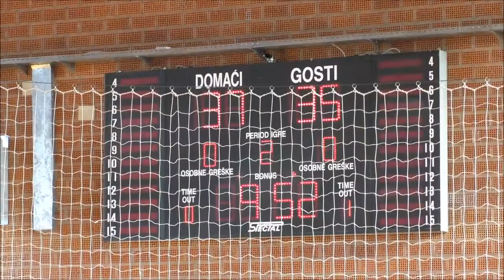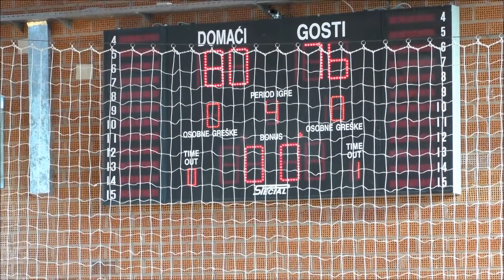KK Sesvete KK Samobor 80 76 Kadeti Full Video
KK Sesvete
Brian Joseph Piplica 30, Matej Mandurić 23, Patrik Abičić 10, Fran Hruza 8, Marin Siničić 5, Bonislav Bošnjak 2, Jagor Rakić 2, Erik Tomurad 0, Ivan Dino Bežovan 0, Luka Breškić 0.

KK Samobor
Jakov Kontak 25, Mark Knezović 19, Marko Milakara 11, Roko Sedlar 8, Zorko Noa 7, Jan Matović 6, David Deklman 0, Mateo Vrbančić 0, Andrej Polo 0, 0.